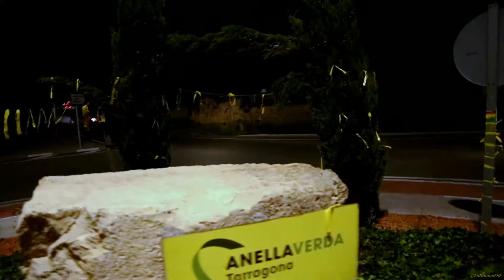La Legió D'Honor sa passejat per Mas d'Enric 14 09 2018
'Hi ha gent que creu que lluitar és agafar una arma, però lluitar és unir-se Pacíficament per defensar un POBLE'. ( Jo)

Qui no comparteix la batalla, compartirà la derrota.
Ni tan sols la batalla evita, qui vol evitar-la
Bertolt Brecht

Una gota de pura valentia val més que un oceà covard.
Miguel Hernández.

Mas d'Enric
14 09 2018